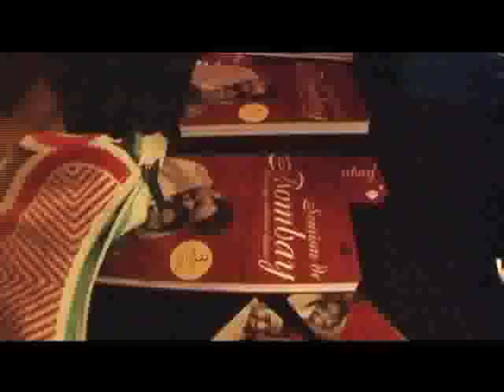Fiesta Sonrisas de Bombay en Luz de Gas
Fiesta en honor de Sonrisas de Bombay, en la sala Luz de Gas de Barcelona, donde se subastaron diversos objetos para apoyar a la asociación y su proyecto, mientras, había también actuaciones y espectáculo.